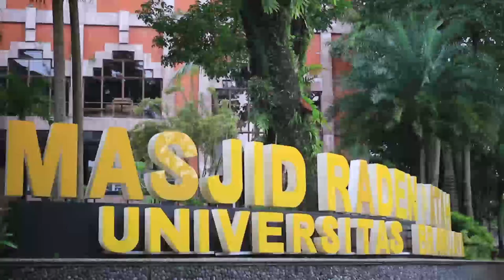TEASER OF THE 10th INTERNATIONAL BRAWIJAYA CHOIR FESTIVAL 2022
Have you heard about The 10th International Brawijaya Choir Festival? Your long-awaited festival is finally here! Don't miss it!

Watch LIVE from Youtube : internationalbcf

Find out more of the 10th International Brawijaya Choir Festival 2022 activities through our official social media!